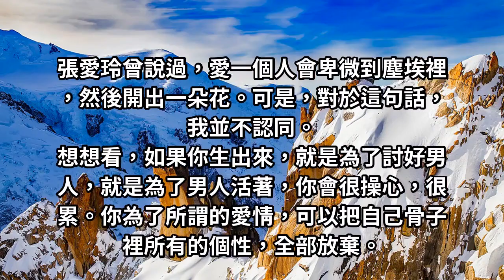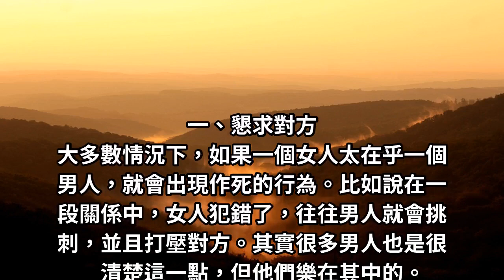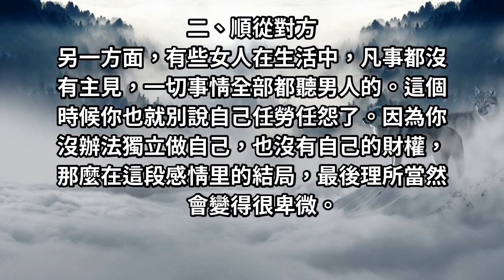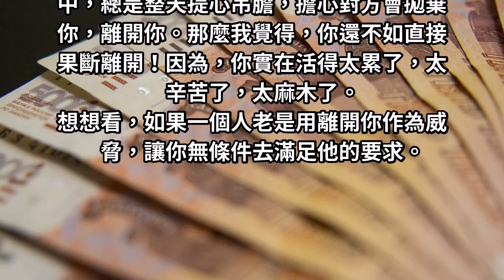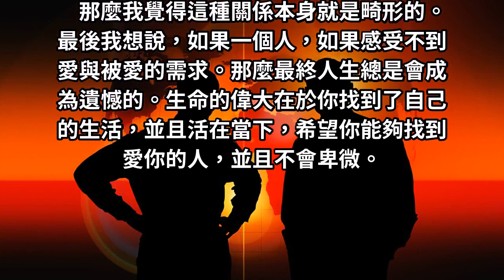真正好命的女人，往往不會讓自己受委屈！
好命的女人懂得這三點！